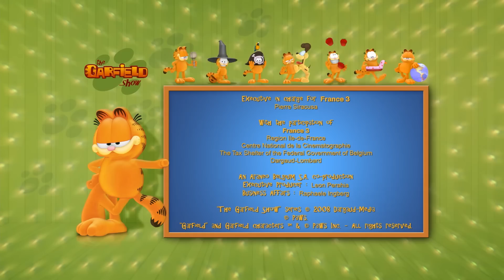🐱Garfield encontra um ninho!😊 - Compilação Garfield